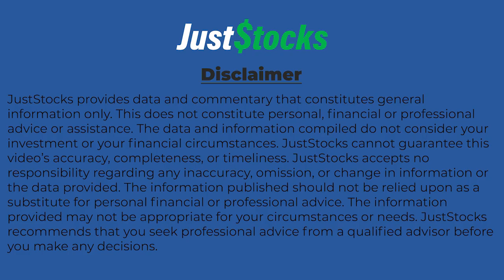Filamon CEO Discusses With JustStocks Video Potential Breakthrough In Dementia Treatment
Filamon Ltd CEO Dr Graham Kelly speaks with JustStocks Video about what the company believes to be a major step forward in the search for a potentially effective treatment for dementia.

Video Highlights

Current approaches to dementia treatment that focus on minimising damage after brain cells have already suffered catastrophic structural damage treatment have failed to deliver meaningful benefits
Filamon sought to design a drug capable of being used early in the disease process to prevent the damage from getting any worse
ALPHA-003 is intended to preserve the integrity of brain cell microtubules by protecting them from destructive neuroinflammation
In a world-first achievement, ALPHA-003 is designed to protect both tau and neurofilament proteins from responding to inflammation that leads to microtubule degradation.

About ALPHA-003

ALPHA-003 is the result of Australian-designed, deep-learning, computational drug design technology.

In what is believed to be a world-first achievement, ALPHA-003 binds to both tau and neurofilament light chain with the aim of stopping them from being disrupted by destructive inflammatory forces.

Importantly, Filamon also has confirmed that ALPHA-003 is able to cross the mammalian blood-brain barrier.

ALPHA-003 is being developed to treat a group of diseases known as tauopathies which include the two major forms of dementia (Alzheimer’s disease, frontotemporal dementia), progressive supranuclear palsy (a form of Parkinson’s) and chronic traumatic encephalopathy (CTE, the result of repeated concussion).

To date, no approved treatment has emerged as offering any meaningful ability to slow down the rate of deterioration of tauopathy diseases.

Filamon is committed to bringing this exciting opportunity into the clinic as quickly as possible, with a range of clinic-enabling pre-clinical studies currently underway.